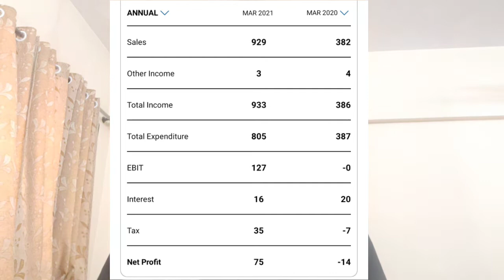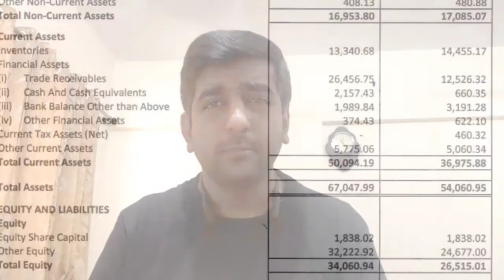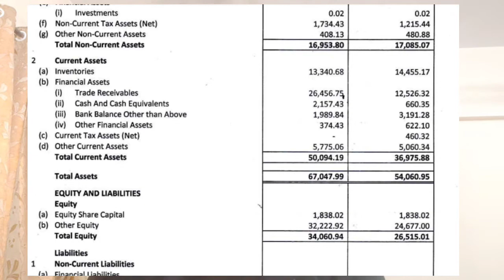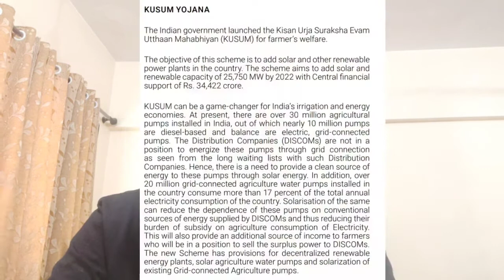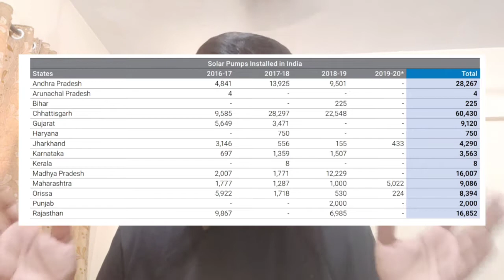Shakti Pumps | Fundamental Analysis | Hindi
Shakti Pumps is in the Manufacturing of Water Pumps. The Solar Powered Water Pumps of the company is making good progress and is one of the flagship products of the company. The video discusses about Fundamental Analysis of Shakti Pumps briefly.